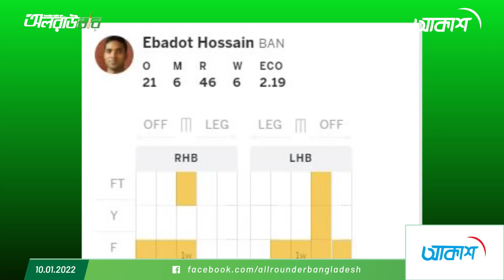ইবাদত কবে ধারাবাহিকভাবে বোলিং করবেন?